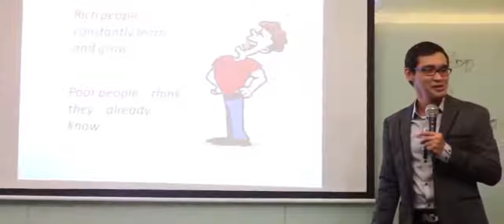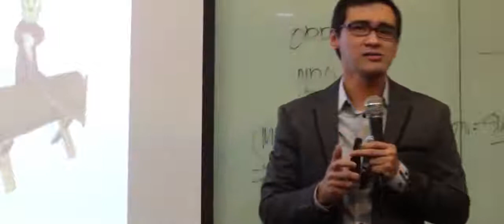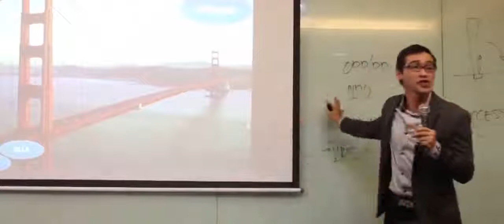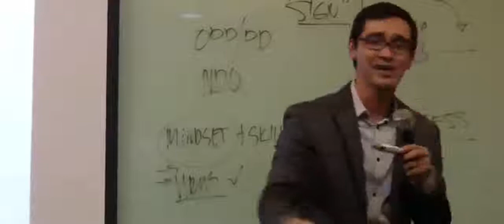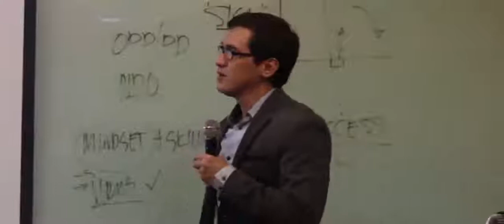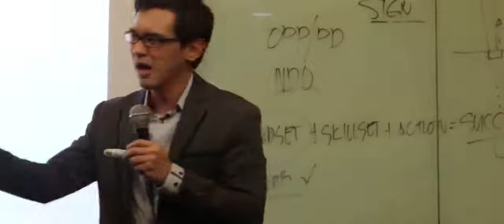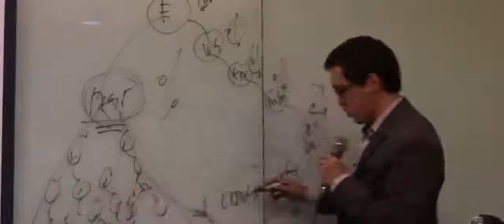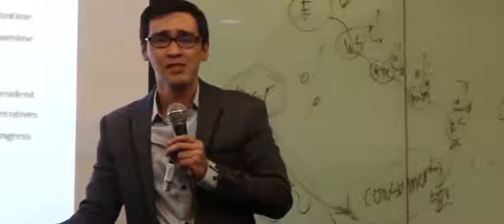AIMcademy-ASAP TRAINING PART 2 What Is Networking